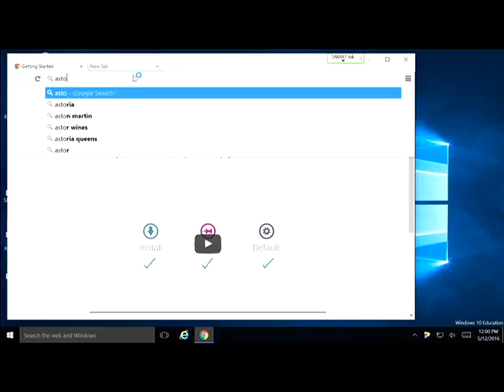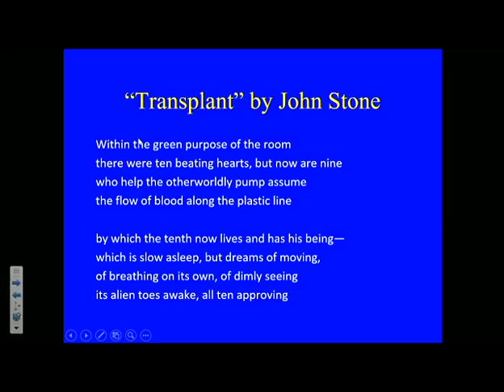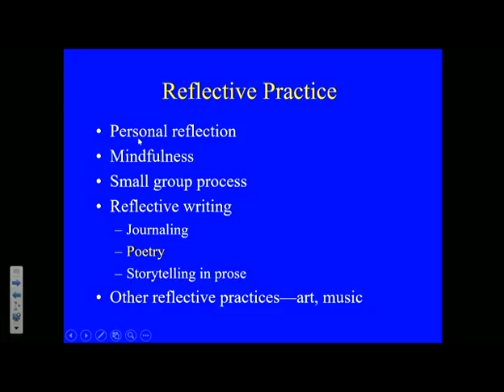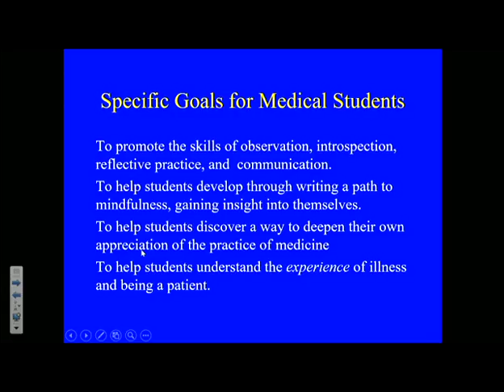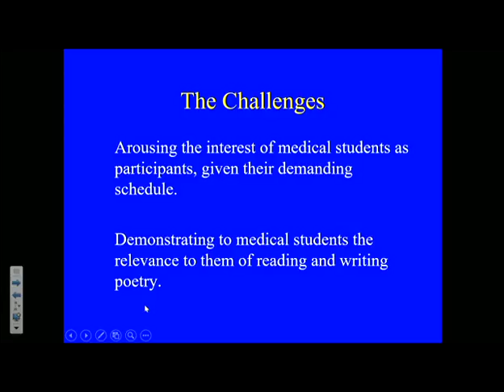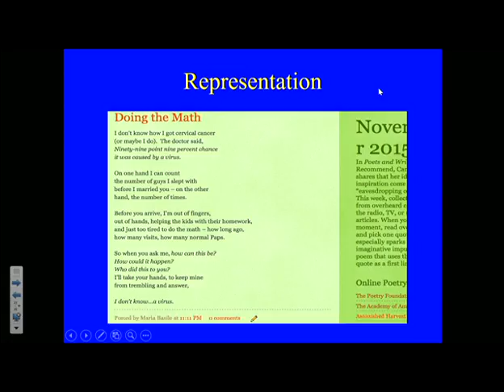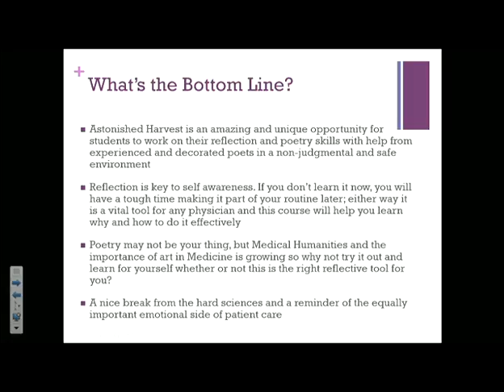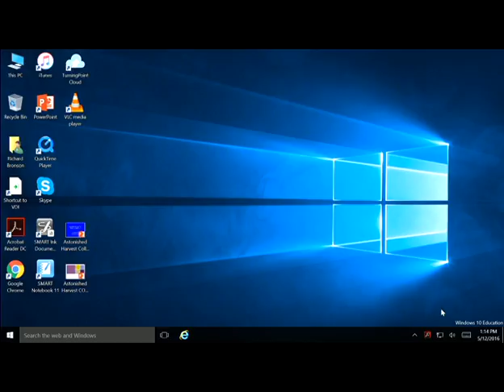"The Poetry of Medicine" by the Astonished Harvest (May 12, 2016)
It focuses on the art of medicine and the professional development of physicians through the lens of poetry. In its core program of monthly community workshops, Astonished Harvest brings together healthcare students, medical professionals and local poets to write and reflect upon the poetry of illness, suffering and healing.  In its educational programs, Astonished Harvest creates awareness of the value of poetry in promoting the skills of observation, reflection and communication that are essential to compassionate medical care by offering interactive lectures for first-year medical students and electives in poetry & medicine for second and fourth year students.  Astonished Harvest encourages participants to discover their own path to mindfulness and reflective practice through the experience of poetry.  Three physician-poets and their students offer the provocative view that, to quote the journal of a former medical student, “The practice of medicine is simply poetry in motion.”